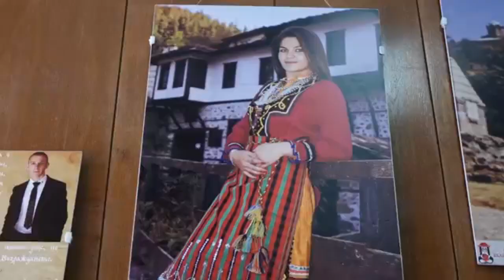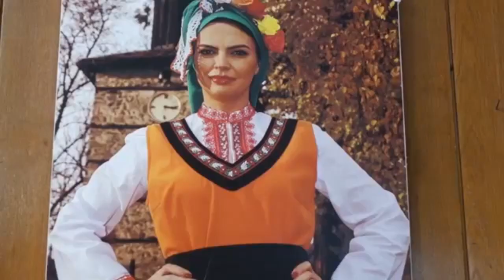Ангел Николов: Радослав Първанов е достоен съхранител на българските традиции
Национални хайдушки празници в памет на Капитан Петко Войвода, Чепеларе 2019
Говори председателят на Народно читалище "Родопска искра 1880" Чепеларе - Ангел Николов.
Откъса е от предаването "Кариери" ко-продукция на ТВ "Европа"
Поводът е представянето на първата част на Национален проект "Аз съм Българка!" в град Чепеларе. Събитието, което откри националните хайдушки празници на 21 септември 2019 година.